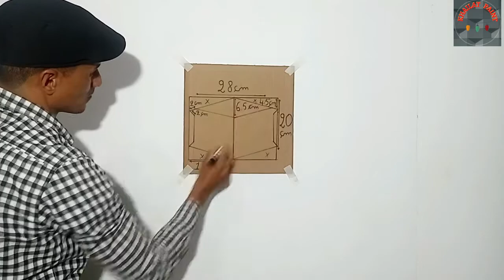wall painting 3d effect design I 3d wall painting new creative design I how to make 3D